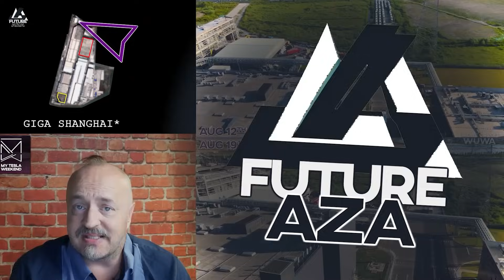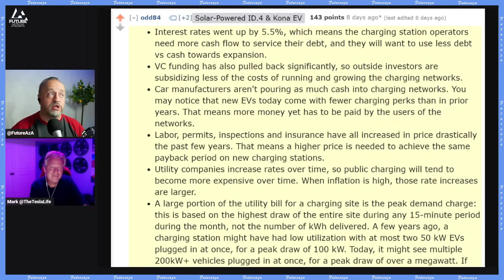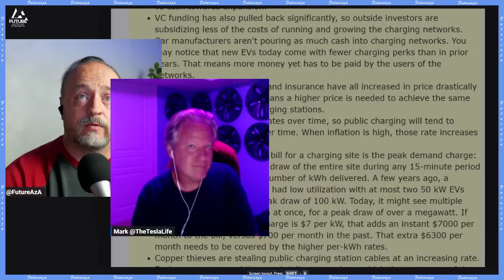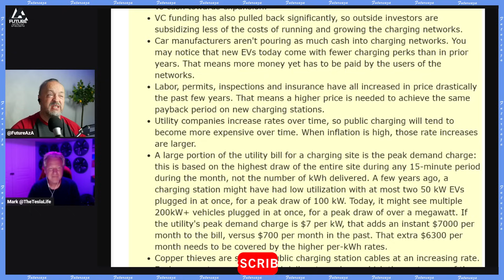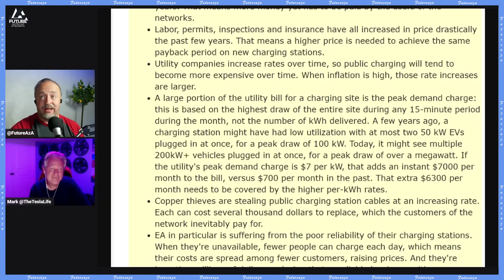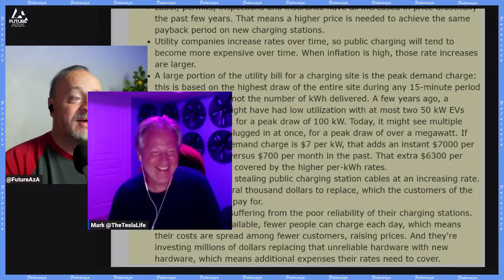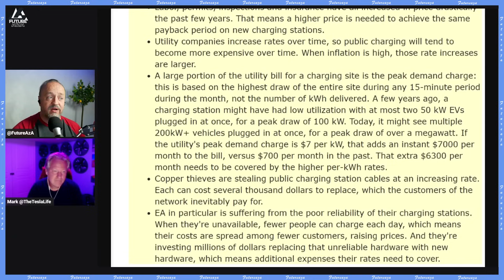Why EV Charging Rates Keep Climbing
Thank you Mark from  @theteslalifeshow  for joining the discussion.

Links from today's show:
Join me and Mark in Michigan on June 15th for the huge event at Heritage Landing Park in Muskegon

Why have DCFC prices gone up so much (from the Electric Vehicles subreddit)